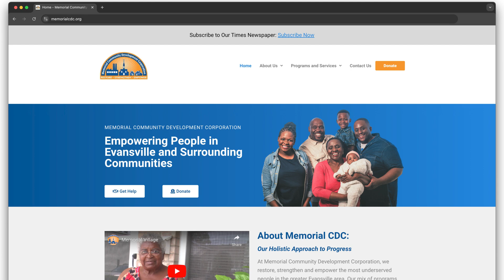EWSU Leak Repair Program 2 minute Informercial